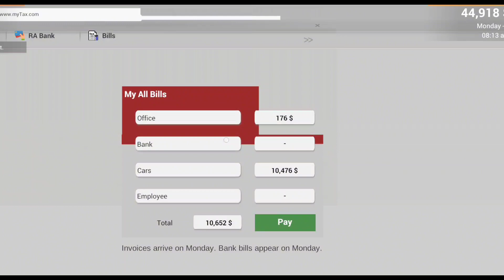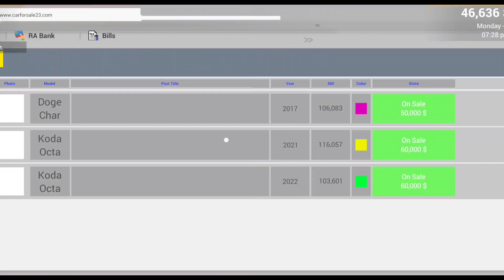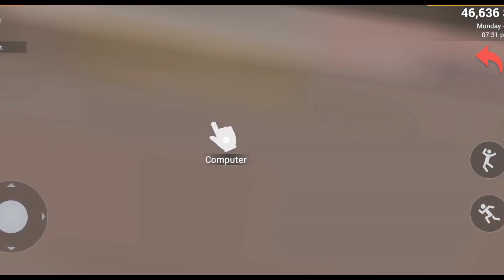FINALLY I BOUGHT FERRARI FOR MY SHOWROOM (EXPENSIVE)🤑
I'm upload here gaming related content.  I'm play minecraft, many battle royal games and many other games.

Your Query:-

I bought super car for my new showroom
car for sale Hindi gameplay
car for sale in Hindi
how to download car for sale simulator
how to download car for sale in mobile
car for sale simulator kaise download Karen
car for sale simulator kaise khelne
how to download car for sale simulator 2023
car for sale simulator intro
car for sale simulator animation video
car for sale simulator 2023 hindi gameplay